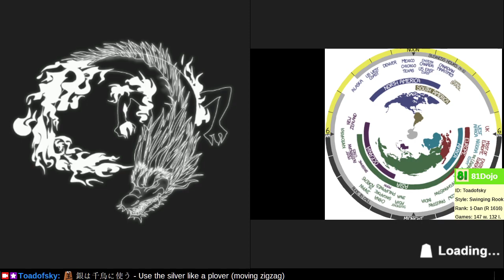[323] Path to 1-kyu on Shogi Wars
Do not forget to castle after seeing where the opponent's rook moves to.